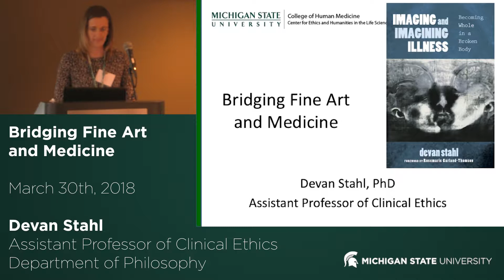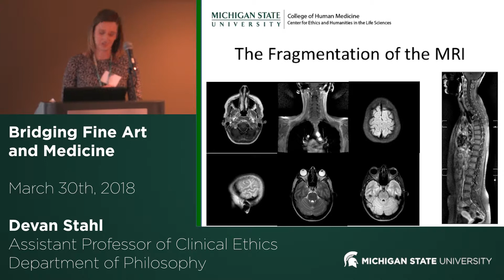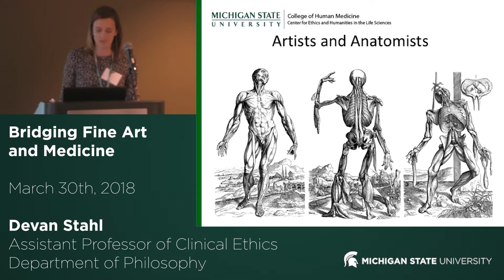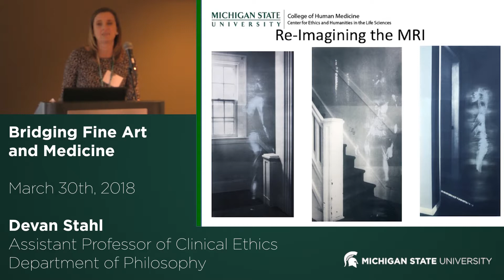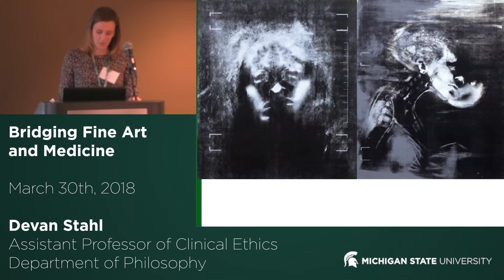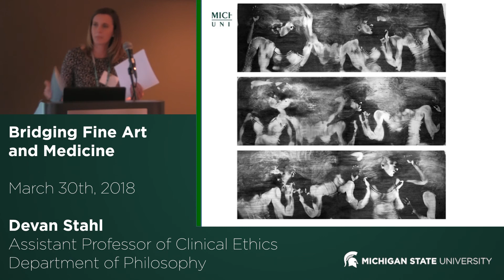Devan Stahl: Bridging Fine Art and Medicine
MSU Department of Philosophy's own Devan Stahl discusses the importance of using art and expressionism to convey medical diagnostics to patients.

Presented on March 30th, 2018.